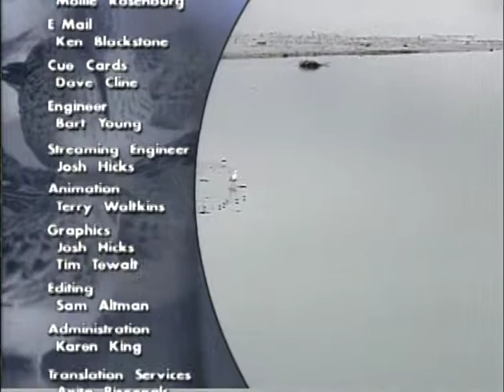Misterio y Ciencia de la Migración: Delta del Río Copper (Español)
Bienvenido al Delta del Río Cobre localizado cerca de Córdova, Alaska.  Las aves playeras habrán viajado 555 millas (900 kilómetros) desde el Delta del Río Stikine para llegar al Delta del Río Cobre.  ¡En total, habrán viajado 5,735 millas (9,290 kilómetros) para llegar al Delta del Río Cobre desde Panamá!